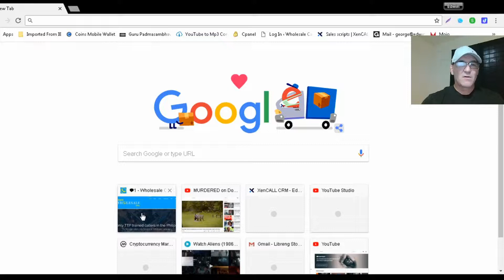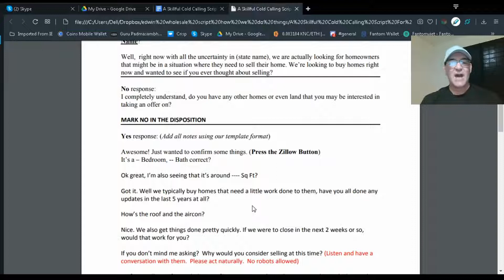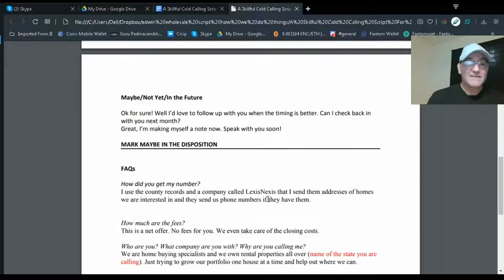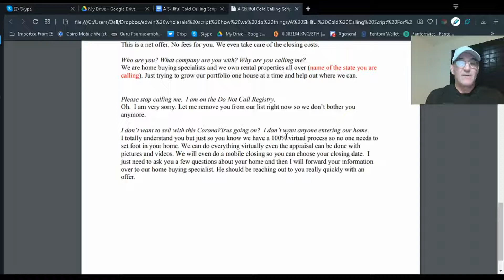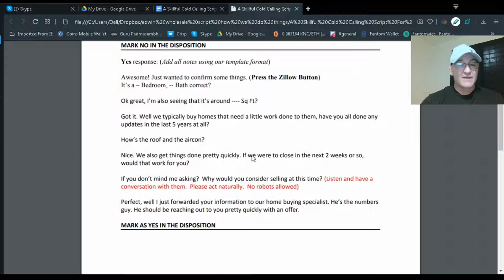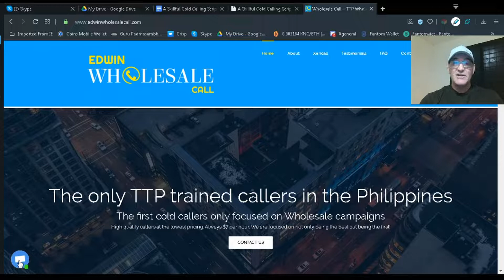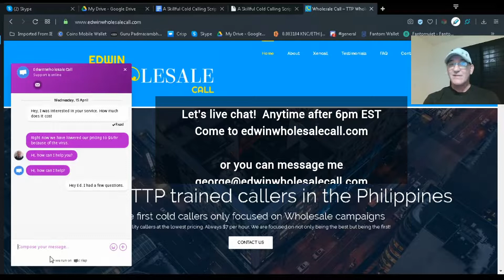Cold Calling Real Estate Script During Challenging Times - Live Chat